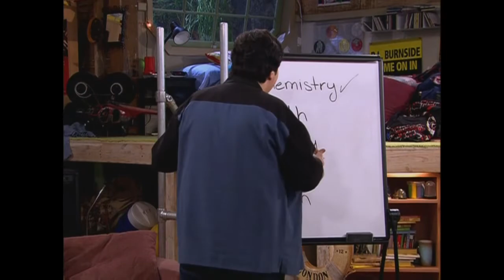Smart girl #3/drake and josh